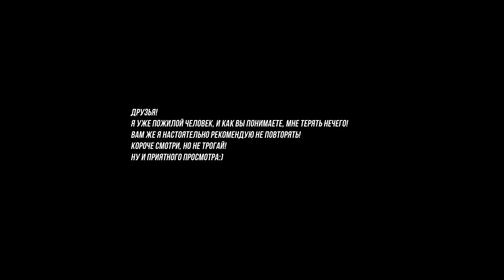ИГРЫ ЮНОСТИ (мы из 90х) - ЭКСПЕРИМЕНТ С ДВУМЯ БОЛТАМИ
Всем привет! С вами Андрей Старый и это мое новое DIY треш-шоу. Вместе с Даней Крастером мы отправимся в свою юность, молодость, девяностые, когда мы еще ходили в школу, чтобы поставить дикие рекорды по ностальгии, а поделки из детства, которые делали своими руками, вновь нашли своих хозяев! Игры нашего детства были опасными, и не понятно как мы выжили с такими развлечениями, так что не пытайтесь это повторить!
В первом выпуске мы вспомним такую забаву как "ДВА БОЛТА, ГАЙКА И СПИЧКИ"!
Так что усаживайтесь по удобней перед мониторами и добро пожаловать в ЭКСПЕРИМЕНТ ДВА БОЛТА

Ну и пишите в комментариях, как вам такой формат?

Наши youtube каналы:
КЛИККЛАК - канал, на который мы с друзьями выкладываем шоу, сериалы и просто забавные ролики